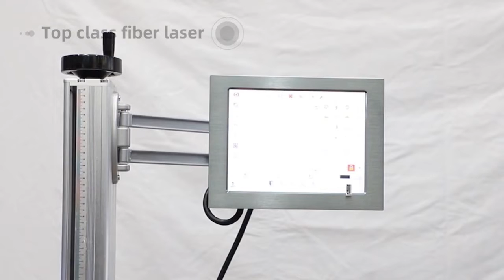What is fiber laser marking machine? 14 hacks you need to know about fiber laser marking machine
Hey guys! Today I’m going to show you about What is fiber laser marking machine? 14 hacks you need to know about fiber laser marking machine.

View more:

we asked 14 experts fiber laser marking machine. here's what we found